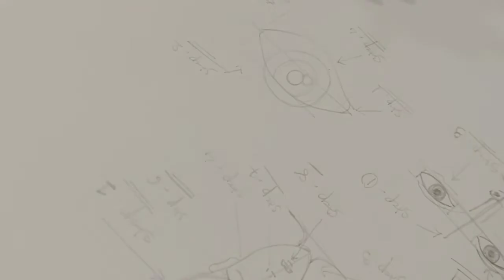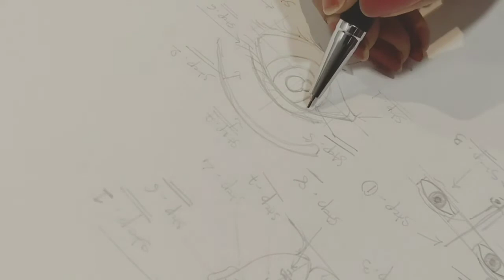8 Easy steps Sketch|learn to Draw |pencil sketch |Tutorial for face|Face sketch for beginners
Hello Everyone.
with this channel, i explore a variety of concepts regarding learning to draw or how to draw almost any subjects, learning to paint landscapes & still life in acrylic paint.
if you guys want to learn more in detail then let me know.